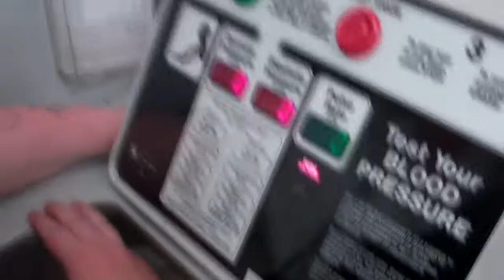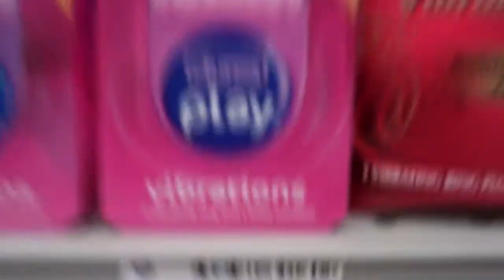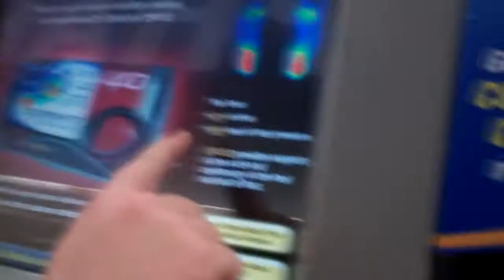BIONIC CAT (6.16.11 Day 583)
WEBSITES